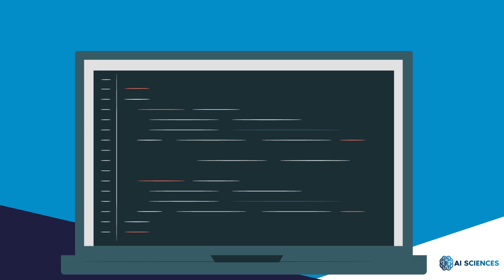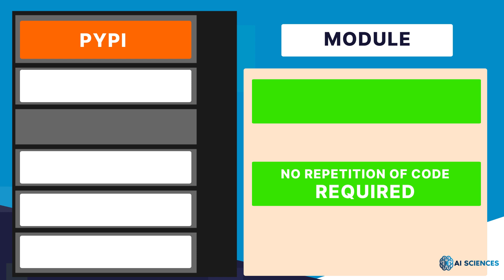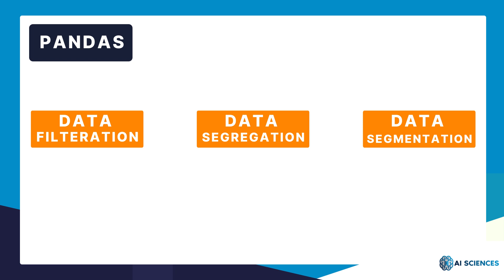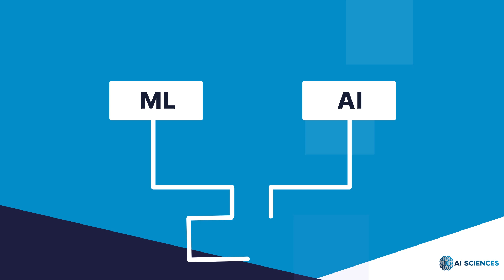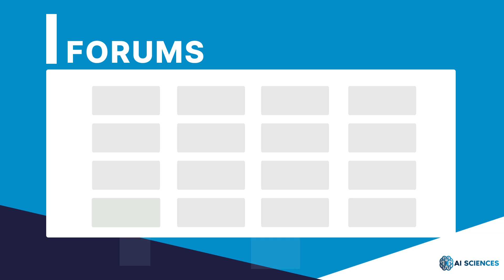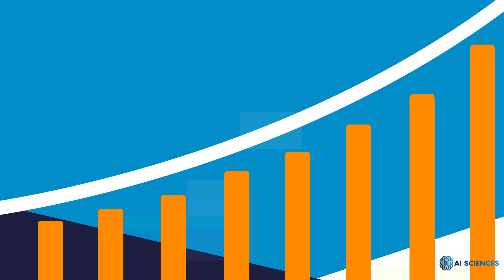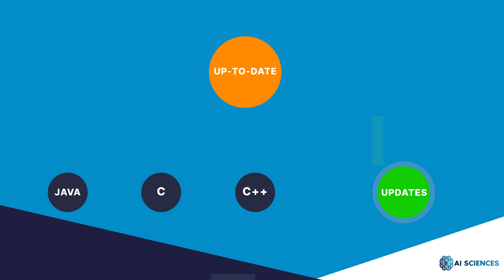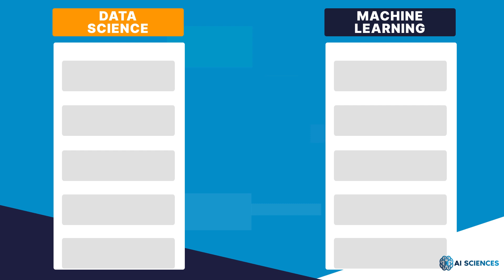7 Reasons Why Python is Best for Data Science | AI and Data Science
Python has become the most used language for Data Science, Machine Learning, Data Engineering, Data Visualization, and AI applications. This video will give you the top 7 reasons why Python is the most used programming language in these fields.

👋 About AI Sciences:
We are a group of experts, Ph.D. students, and young practitioners of artificial intelligence, computer science, machine learning, and statistics. Some of us work for big-name companies like Google, Facebook, Microsoft, KPMG, BCG, and Mazars.